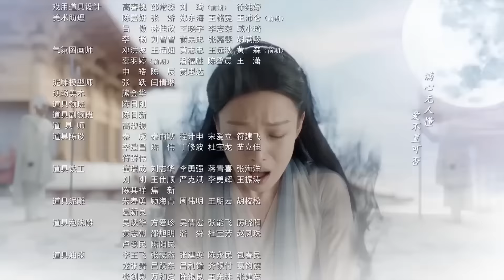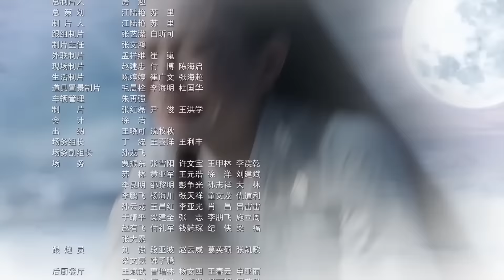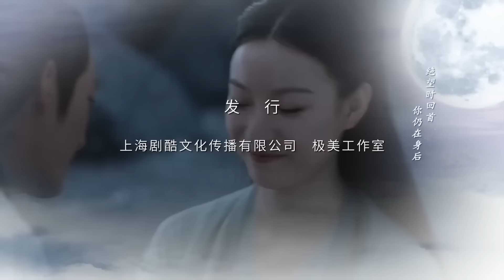المسلسل التاريخي الرومانسي "حب وقدر Love and Destiny" حلقة 39 مترجم | علاقة حب بين سيد سماوي وخادمته